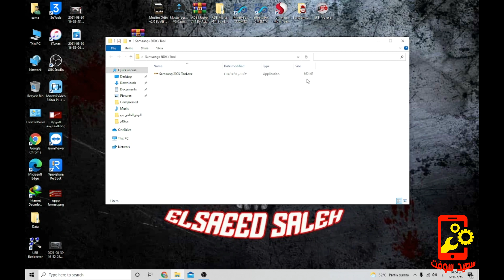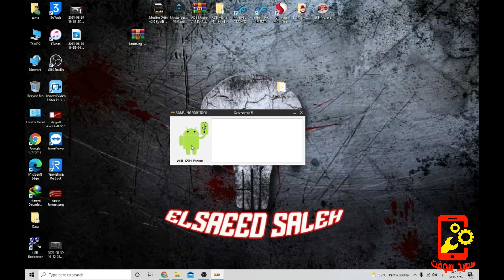اداه الدخول الى وضع الدونلود بضغطه واحده _ادوات مهمه لفنين السوفت وير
▬▬▬▬▬ஜ۩▬▬▬▬▬ஜ۩
نشتــــــــــــــــــرك بقـــــــــــــــــــى فــــــى القنــــــــــــــــــــــاه وشكر لكم
رابط الاداه

قناتى على التليجرام
Elsaeed salh